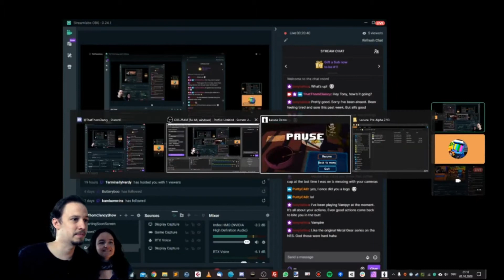Lacuna sure looks real pretty, @DigiTales_Games tell us why we should visit!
Follow Lacuna!